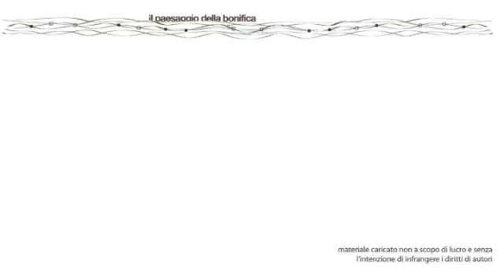la mela rosa campanina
ITINERARI "IL PAESAGGIO DELLA BONIFICA"
Fondazione Telecom Italia e Consorzio di Bonifica dell'Emilia Centrale

5° itinerario: dall'impianto di Mondine all'impianto di San Siro